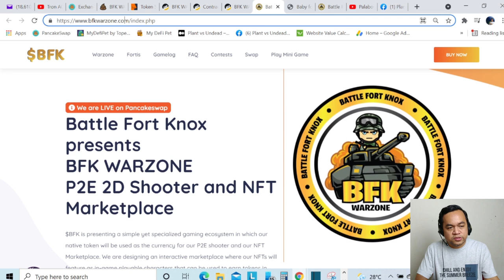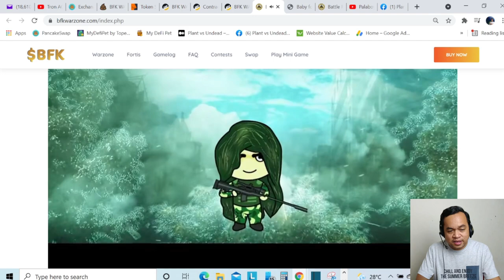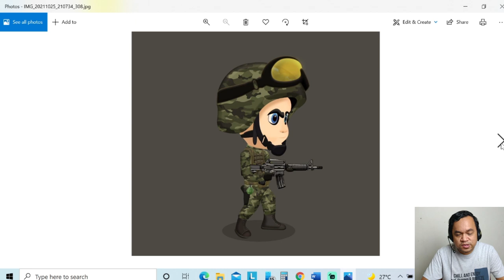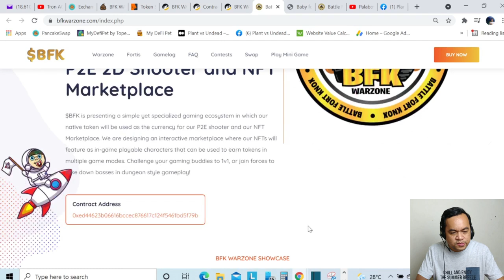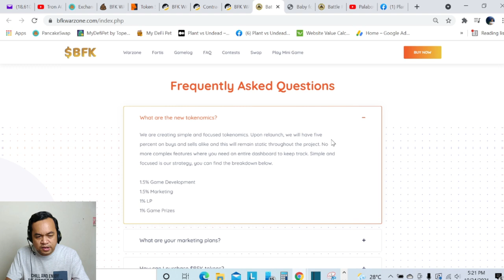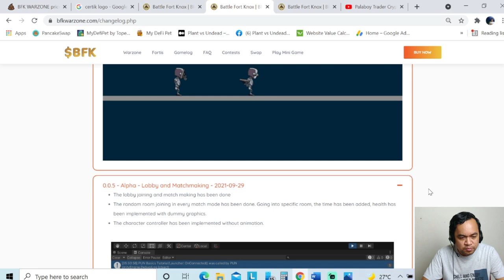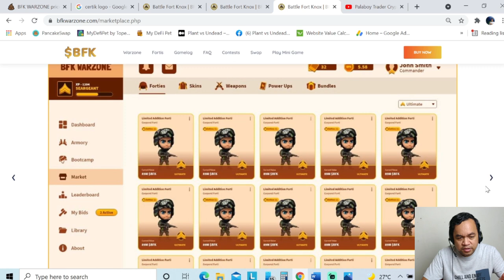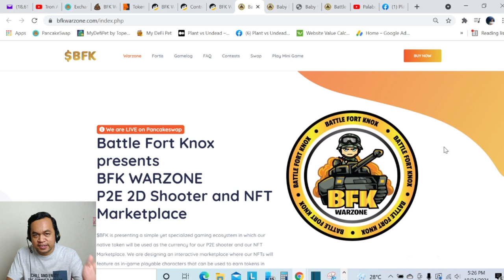BFK Warzone, Newest Play to Earn 2D Game (Tagalog)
BFK Warzone is now rebranded as a gaming focused ecosystem. Battle Fort Knox and BFK Warzone, the ultimate P2E 2D shooter that user's can play and earn $BFK. Load up soldier, the war rages on.